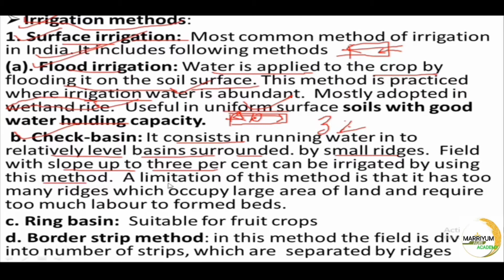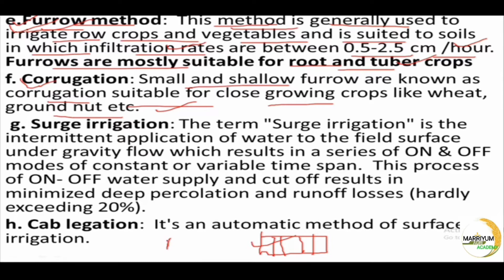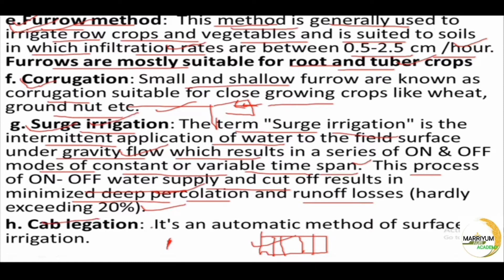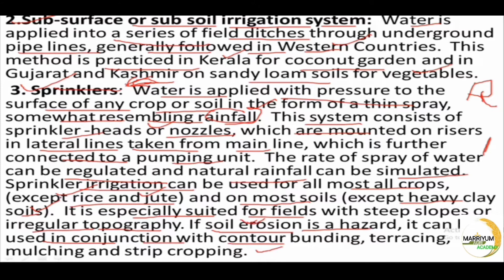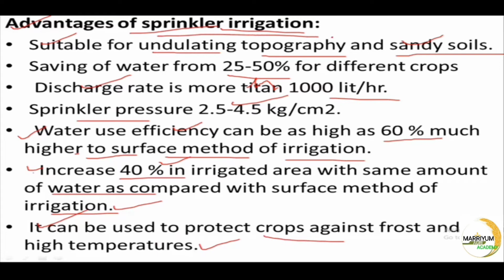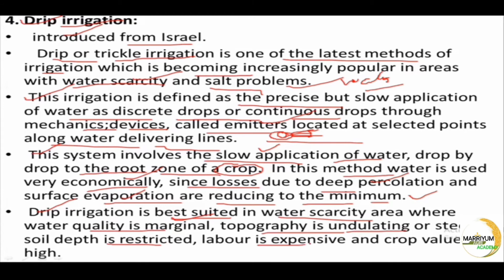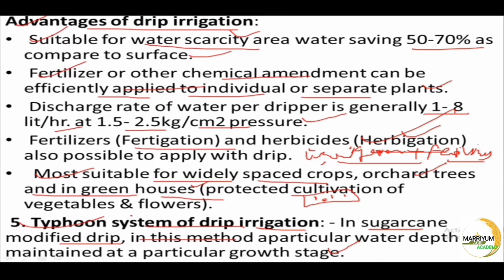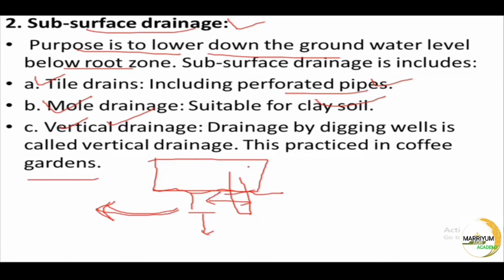Irrigation-Methods of irrigation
Irrigation-Methods of irrigation with pdf

Irrigation methods:

1. Surface irrigation
(a). Flood irrigation
(b). Check-basin
(e).Furrow method
(f). Corrugation
(g). Surge irrigation
(h). Cab legation

2. Sub-surface or sub soil irrigation system
3. Sprinklers
4. Drip irrigation
Advantages of drip irrigation
   5.Typhoon system of drip irrigation